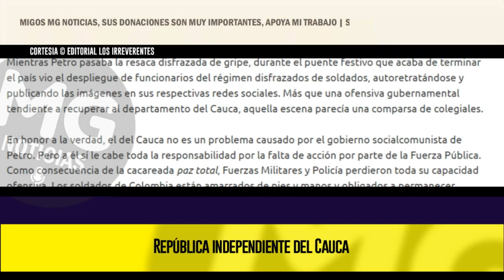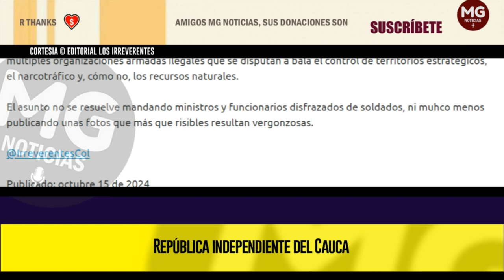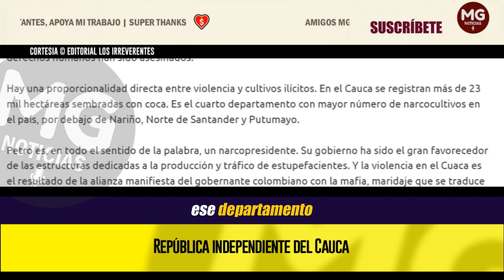REPÚBLICA INDEPENDIENTE DEL CAUCA 🔴 Editorial Los Irreverentes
Mientras Petro pasaba la resaca disfrazada de gripe, durante el puente festivo que acaba de terminar el país vio el despliegue de funcionarios del régimen disfrazados de soldados, autoretratándose y publicando las imágenes en sus respectivas redes sociales. Más que una ofensiva gubernamental tendiente a recuperar al departamento del Cauca, aquella escena parecía una comparsa de colegiales.